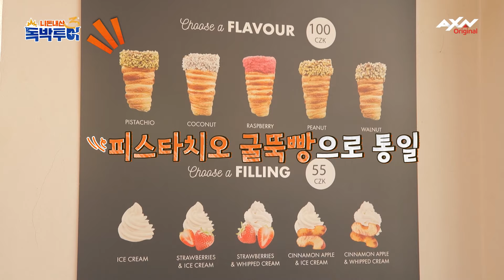[EP7-1] 체코 카를로비 바리의 황제의 온천수 맛보기! [독박투어3 7회]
🤭매주 토요일 밤 8시 20분🤭 AXN에서 만나요💕

니돈내산 독박투어 시즌3✈️
걸리면 독박! 안 걸면 공짜여행!
여행의 모든 과정을 '복불복 게임'을 통해 진행된다!
출연자 사비로 결제하는 초유의 리얼리티 여행 예능

✔본 방송은 매주 토요일 저녁 8시 20분 AXN에서 시청할 수 있습니다.